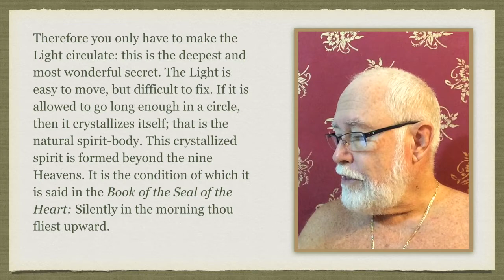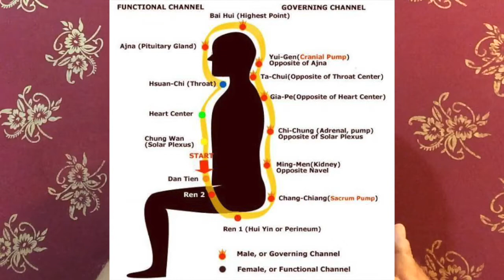Secret of the Golden Flower 1.10: The Deepest and Most Wonderful Secret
"Therefore you only have to make the Light circulate: this is the deepest and most wonderful secret. The Light is easy to move, but difficult to fix. If it is allowed to go long enough in a circle, then it crystallizes itself; that is the natural spirit-body. This crystallized spirit is formed beyond the nine Heavens. It is the condition of which it is said in the Book of the Seal of the Heart: 'Silently in the morning thou fliest upward'."